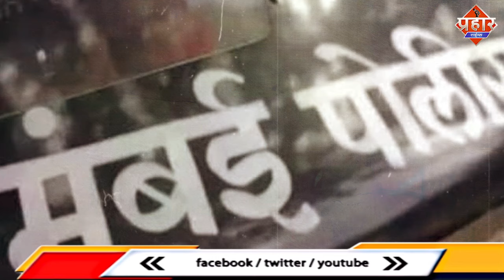लोकल ट्रेन के आगे कूदी 13 वर्षीय लड़की || Aapka Prahar Times